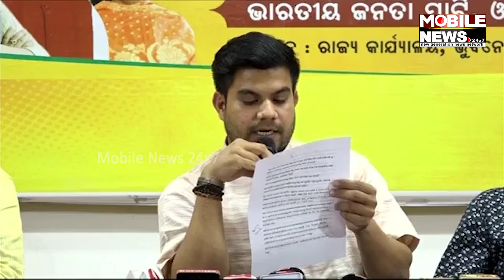BJPର ସାଂଘାତିକ ଅଭିଯୋଗ; ୫ଟିକୁ ନେଇ କଣ କହିଲେ ମୁଖପାତ୍ର Anil Biswal, ଦେଖନ୍ତୁ || Odisha BJP